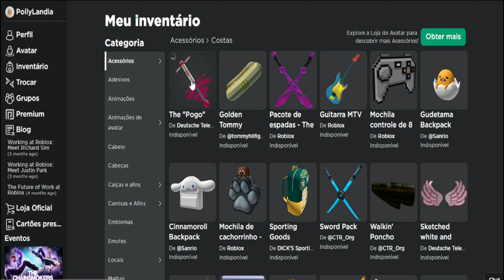ITEM GRÁTIS! COMO GANHAR O "POGO" LOCALIZAÇÃO DOS 8 ROTIADORES NO BEATLAND. ROBLOX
Olá sejam bem-vindos ao canal🌸
JOGO:✨Beatland